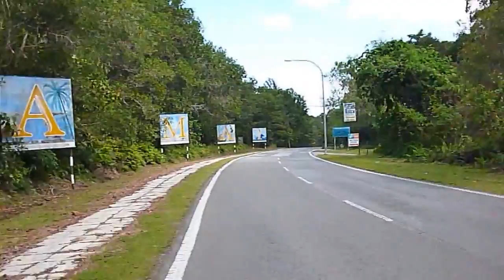Giro in Malesia Borneo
Turismo e viaggio in Malesia o Nel Borneo? Entra nel forum e chiedi tutto quello che vuoi sapere!